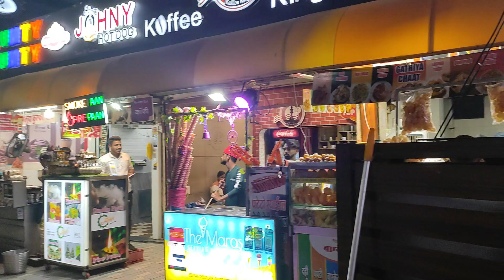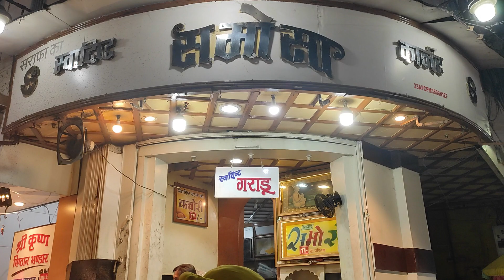Day 30 - Indore इंदौर जाए तो ये तीन जगह ज़रूर जाए जहां खाने वालों को सब कुछ / E-scooter journey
DM For Invite/Collab 🤝